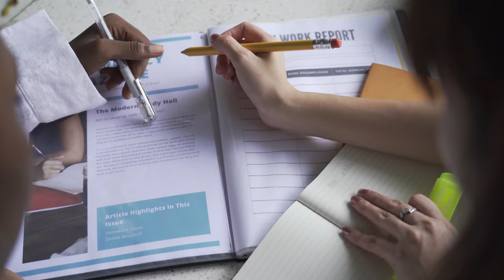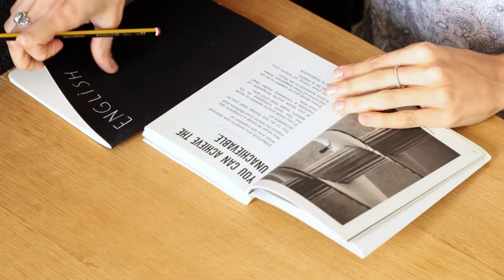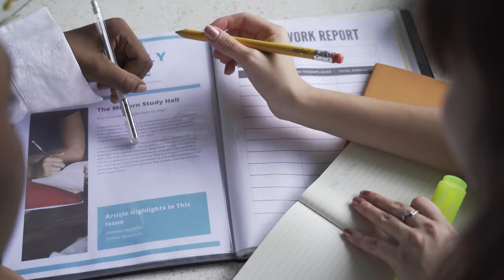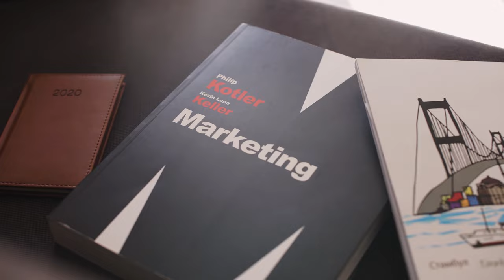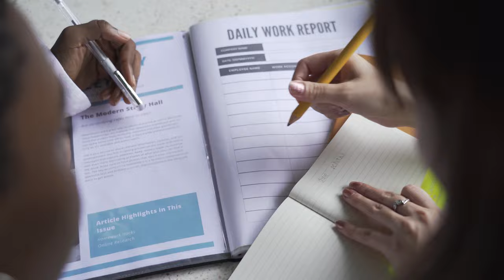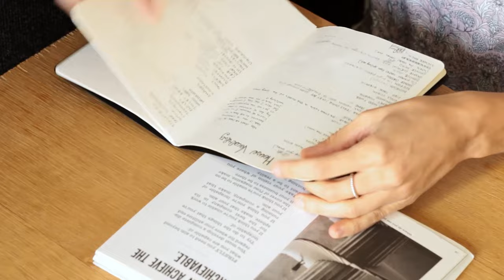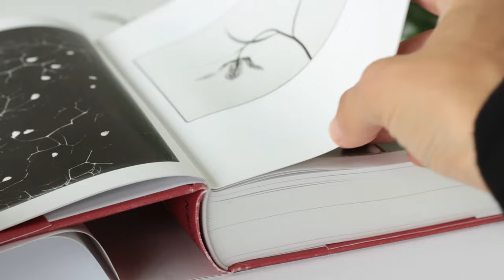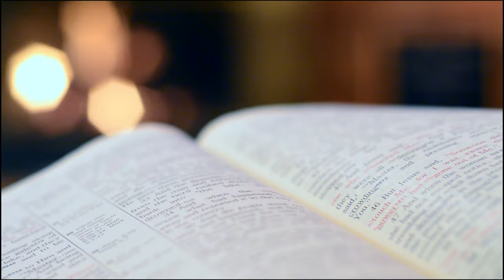Music for study, become a genius easily and fast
I created this channel so that you can listening a relax music, sleep music, rest after work, meditate. Take a break from problems and tune in to a positive wave. There are all categories of music for relaxation

1.Music for sleep will help you fall asleep fast, overcome insomnia, relax, recover and wake up full of strength and energy. Total relaxing sleep music is here. Deep sleeping music will help you to reload your body and helthing all organism

2. Music for yoga, meditation, spa, tantra. There are different types of music:yoga music indian,  yoga hatha music. All music give you a positive energy. There are many yoga music artists. Also we colllect the best tantra, shamanic music on youtube, slow tantra music, deep vibes. If you practice meditation, enjoy the meditation music flute, start your day productive with morning meditation, cure disease with meditation music healing. Only  10 minute tibetan meditation music and your will be full charging.

3.Best lo fi music. Chill music. With this music good to study and chill, some lofi music suitable for sleeping. So free lofi music only for you, guys!

4. Best Jazz music. We have a lot of differents type of jazz:smooth jazz, musicrelaxing jazz ,christmas jazz music, cafe jazz music, soft jazz music, jazz instrumental music, jazz relaxing music. If you like jazz, you will find it here!

5. Music for deep concenration, reading, studing. Turn on background music for studying, it will help to be focus. There are classical music for studying, piano, calm deep concentrate with our music!

6.  Sport music playlist. There are a different sports music: deep, house, trap, hip hop. The best sport music for running, work out, dance and music for gym

7. ASMR sounds. Asmr music no talking only sounds of nature: rain, wind, ocean, animals etc. Fall a sleep with rain, wake up in the park with nature sounds birds. Feel the unity with nature and inner happiness

8. Affirmation. All positive affirmation are here. Love, money, healthy. Attract everything to you by listening to affirmations